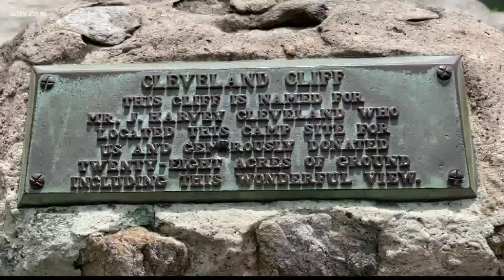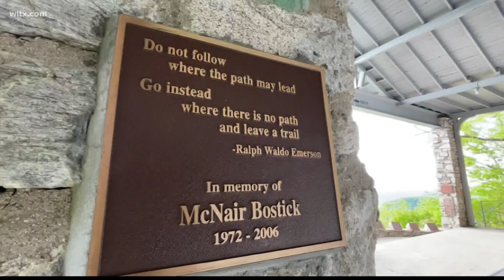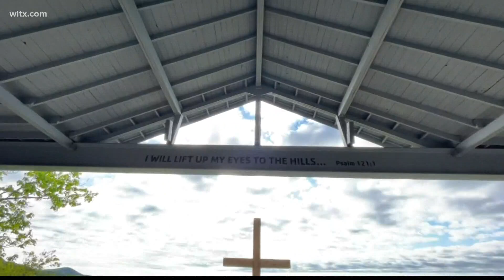Pretty Place: One of the best places to visit in South Carolina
On the top of a mountain in the Upstate of South Carolina, people all over the country have traveled to find Pretty Place Chapel, seeking a moment of rest and reflection. More